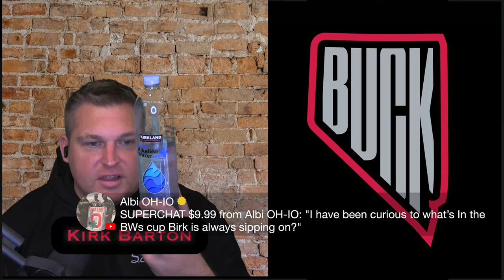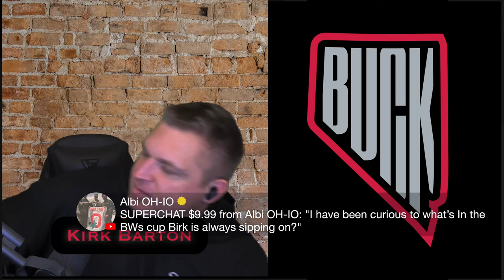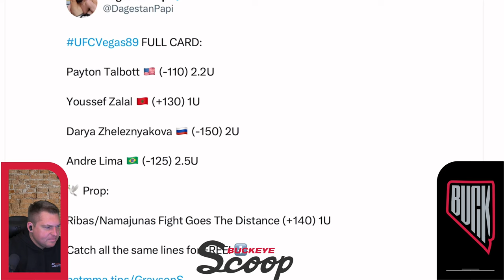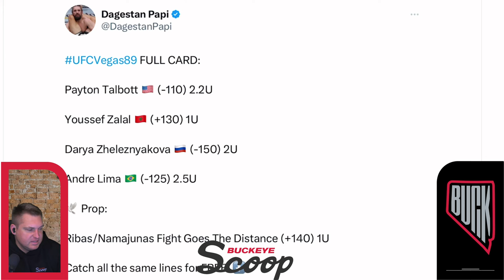OSU Insider: Saturday Practice Report, New Stars SURGING